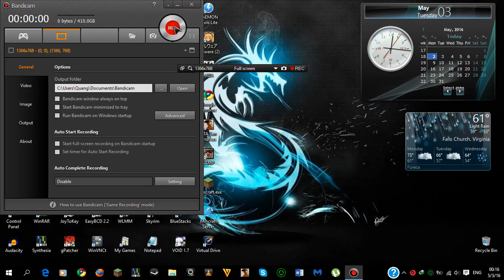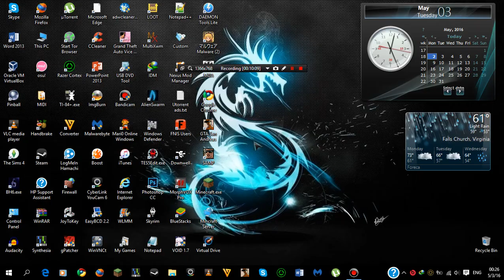Grand Theft Auto: San Andreas After You Beat The Game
After completing the game things got boring, so I decided to have some fun with a few mods and cheats.

Below are links for the mods I've installed

8) Quick Radio Off Search it up